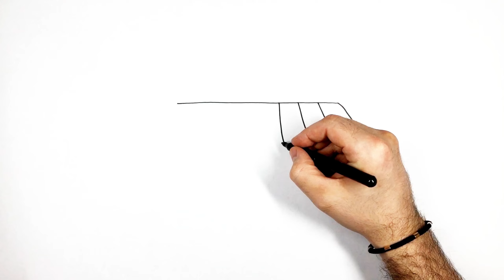Cafe Drawing for Kids